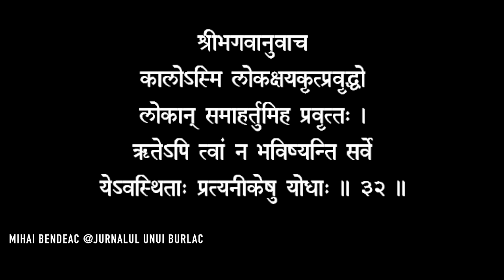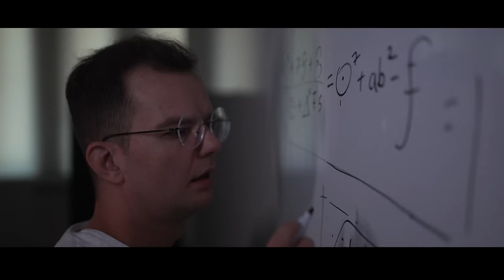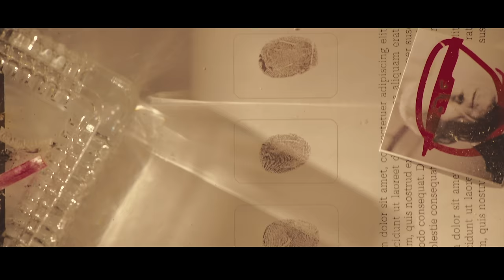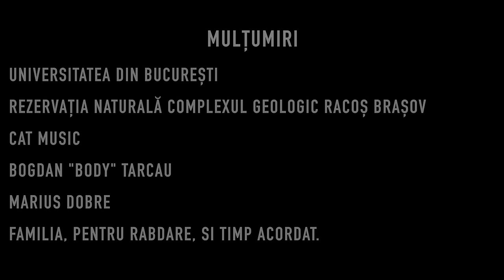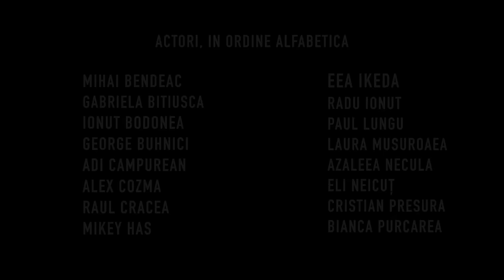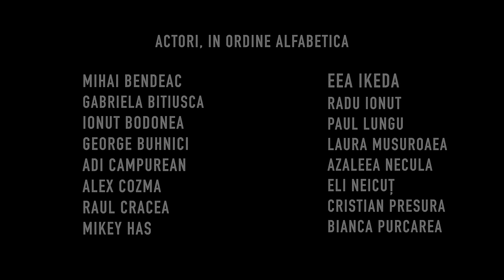Oppenheimer In Limba Română Online Cu Subtitrare HD Gratis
Colaboratori text
Claudia Badea
Narcisa Obreja

Review: "Ba e bun, se vede ca e munca si dedicare" - Nonic Bogdan